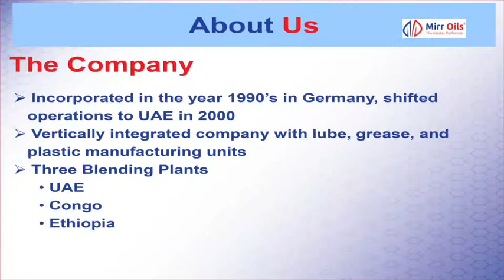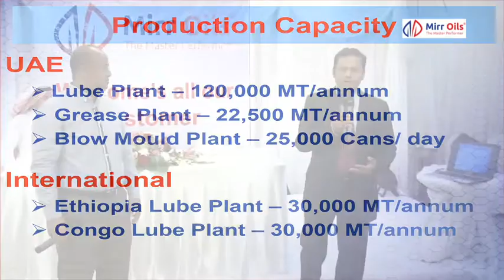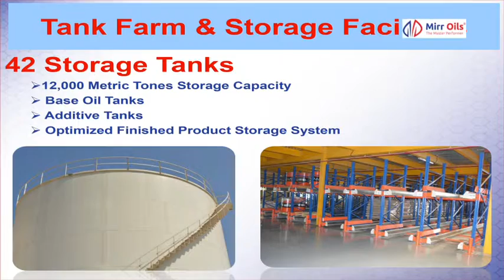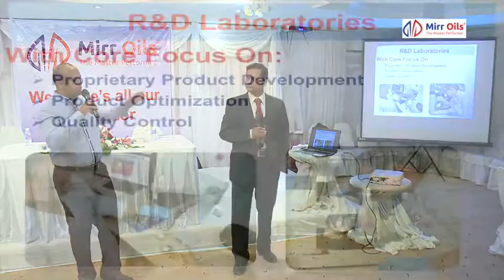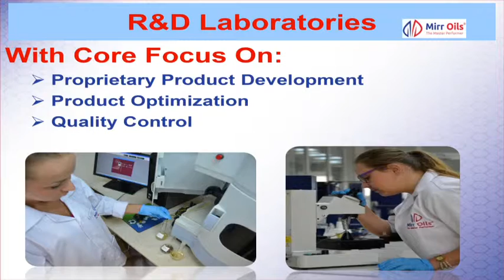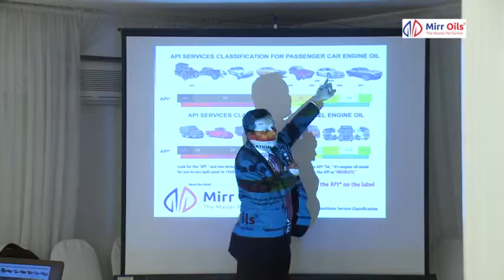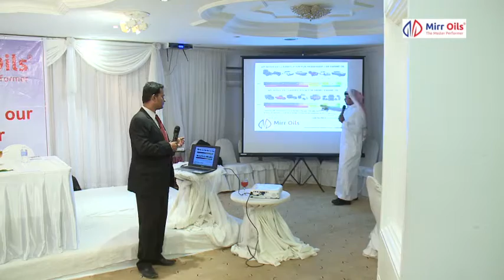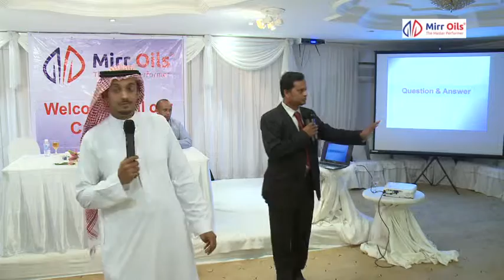German Mirror Lubricants & Greases Co Riyadh